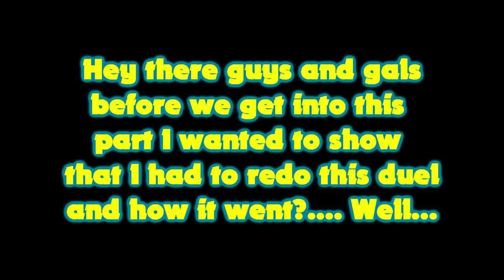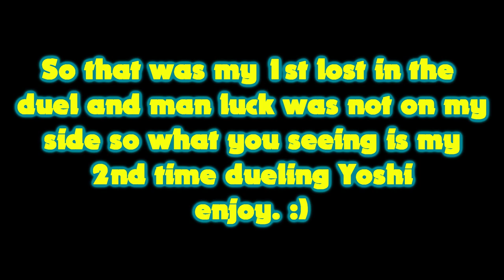Ultimate Battle For Kindness Star: Mario Vs Yoshi In Mario Party 3 Duel 2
As we are on the next duel this time is with Yoshi for the Kindness Star and I can see why he would get the Kindness start I mean if it was not for Yoshi well Mario would still be a lost baby if you want to include other games stories to the character that is lol.